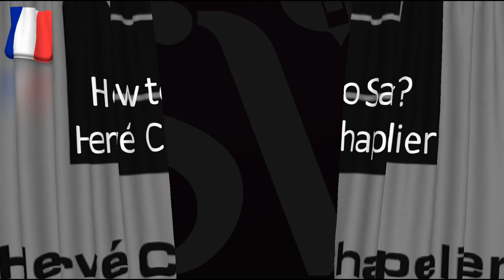How to Pronounce Hervé Chapelier?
Listen how to say Hervé Chapelier correctly (French Luxury handbags brand) with Julien, "how do you pronounce" free pronunciation audio/video tutorials.

About the Hervé Chapelier:
Word meaning, dictionary definition, explanation, information.
Hervé Chapelier Company
Hervé Chapelier is a French fashion accessories company based in Paris that specializes in handbags. Wikipedia
Founded: 1976
Headquarters: Paris
Profiles Instagram Twitter Facebook
People also search for
Longchamp
LeSportsac
Yoshida & Co., Ltd.
L.L.Bean
Kate Spade New York

Learn how to say words in English, French, Spanish, German, Italian, and many other languages with Julien Miquel and his pronunciation tutorials! In the world of words and the diversity of accents and local dialects, some words can be extremely hard to pronounce.

Julien’s instructional and educational videos make pronunciation easier as I detail the correct pronunciation as native French speaker but also fluent speaker of French, English, Spanish and Italian.